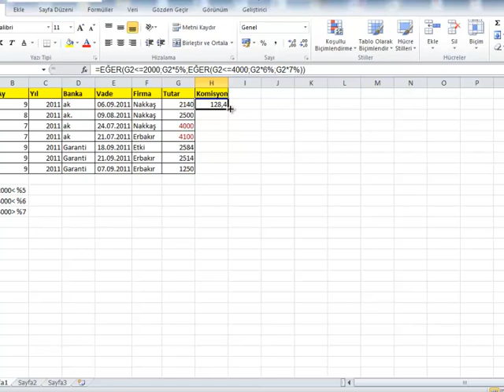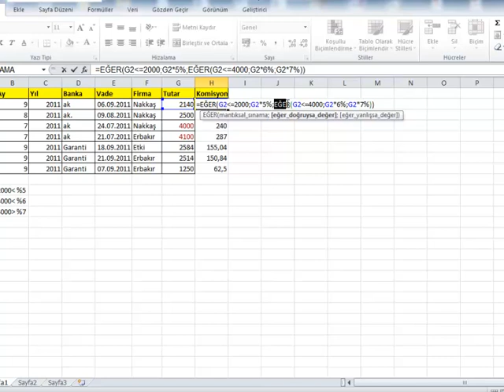Excel İç İçe Eğer Kullanımı - 014.video | Ömer BAĞCI